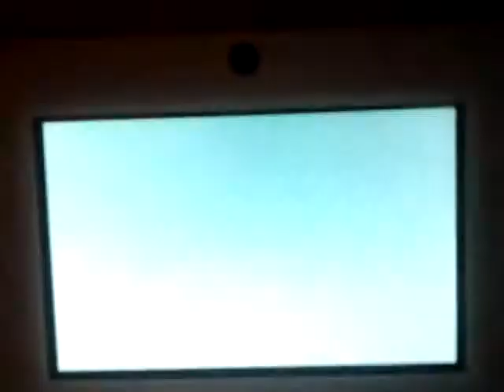T' Plays:Pokemon Y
Tyler Plays Pokemon